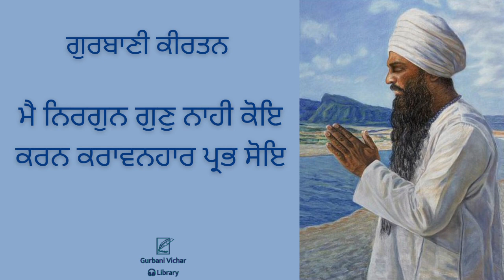Meh Nirgun Gun Nahi Koe Gurbani Kirtan in Sadh-Sangat code-SS 3B